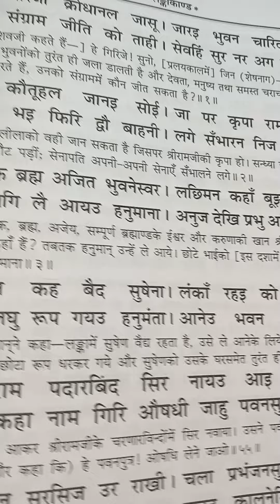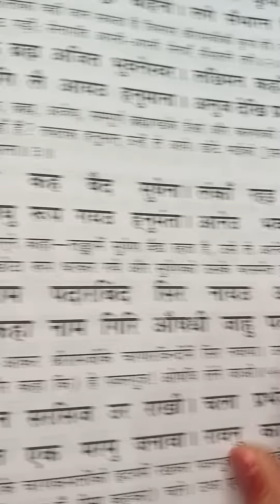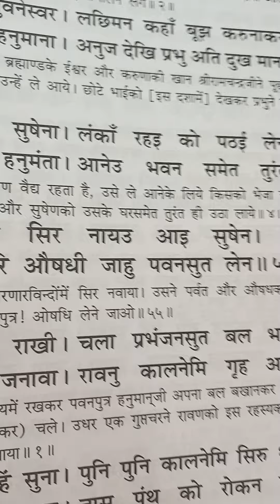🚩लंका कांड 🙏श्री रामचरितमानस💥 प्रभु श्रीराम जी छोटे भाई लक्ष्मण जी को देखकर बहुत दुःखी हुए।😭 bhakti